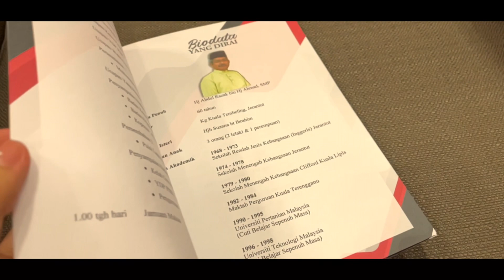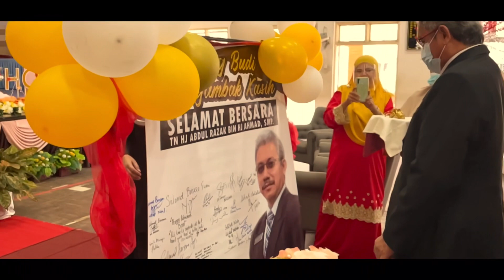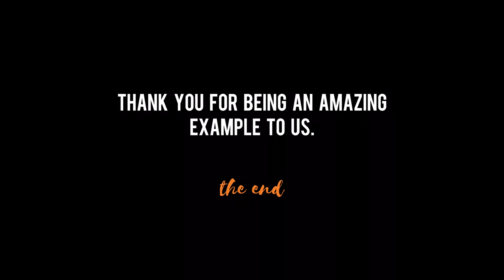Majlis Persaraan Tuan Pengetua